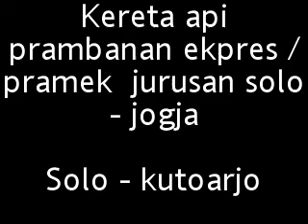Prambanan ekpres pramekSolo-jogja-kutorjo pp..MP4